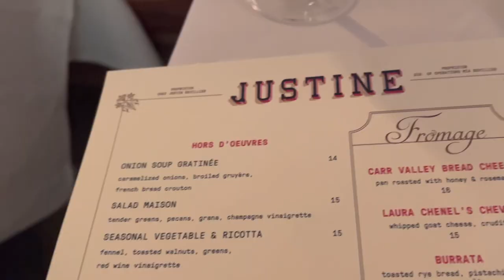When your friend wins Miss Louisiana USA 2023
Here’s a quick trip to New Orleans to watch Sylvia Masters win Miss Louisiana USA!

Hotel: Ace Hotel New Orleans
Food: Justine￼